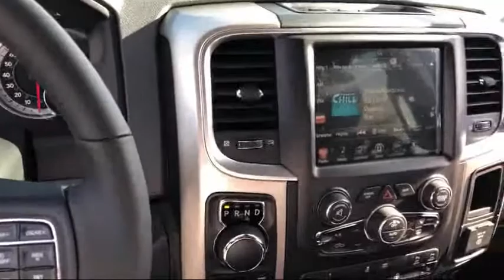2017 Ram 1500 Big Horn Elk Grove Sacramento Roseville Folsom Rocklin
2017 Ram 1500 Big Horn Stock Number: 51619D Vin:1C6RR7LM3HS877447.

8575 Laguna Grove Dr.